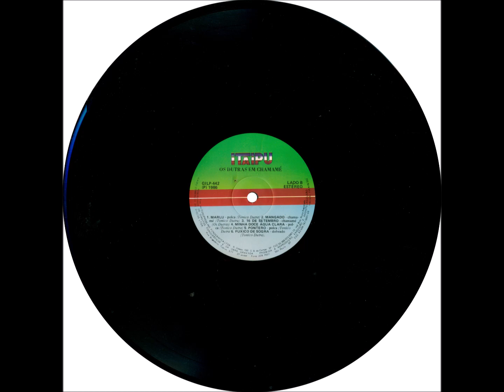Dobrado - B6 - Fuxico de Sogra - Tonico Dutra - Os Dutras em Chamamé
Os Dutras em Chamamé - Volume - 04 LP - 1989 - Conjunto Instrumental Masculino Tradicional